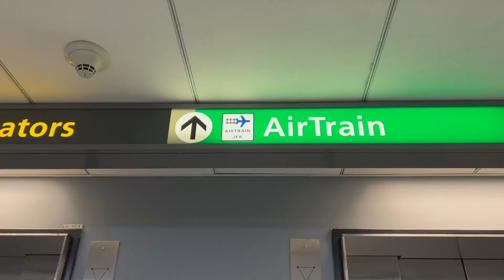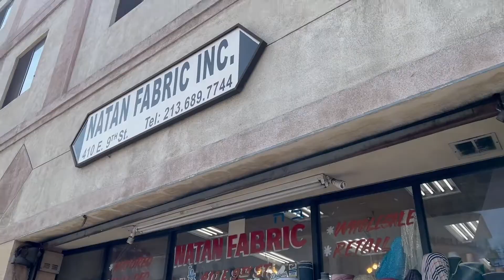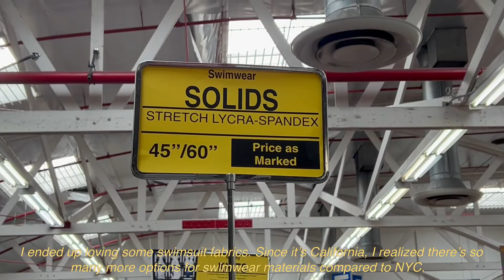my first LA FASHION WEEK as a sustainable designer // pop-up shop // VLOG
Hi friends:) How crazy is it that my brand has come this far from just a little hobby in 2019 to now a fully thriving business? In sustainable fashion?? I couldn't ask for more. Anyway, here was my experience designing a look for my first LA fashion week showcase. I had an amazing time working with Adalinda and Greenbar Distillery. Plus it was nice to travel across the country and see the fashion scene away from NYC. Thank you all for your constant support! Hope you enjoy:)

~SOCIALS~
Personal accounts: